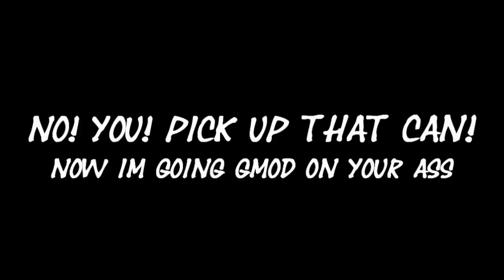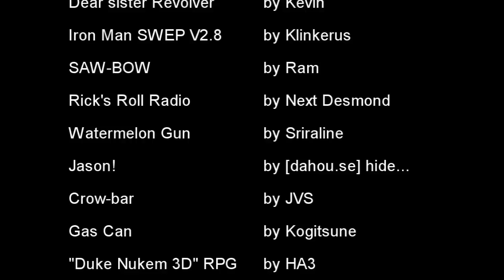Half-Life 2 - NO! YOU! Pick up that can! - Now i'm going Gmod on your ass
He gets hit by a car, sent through a stargate and EATEN BY A T-REX!
WHAT MORE DO YOU WANT!